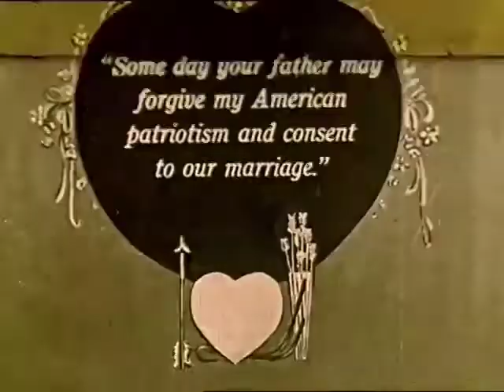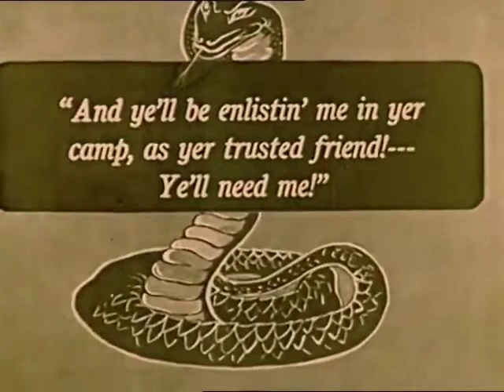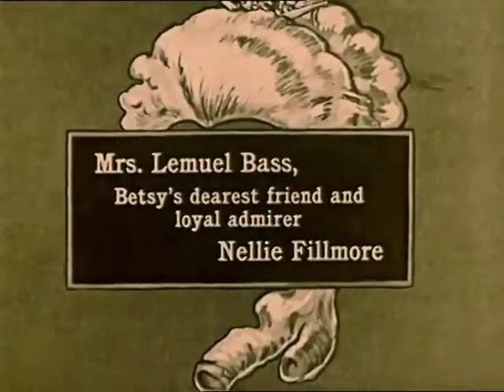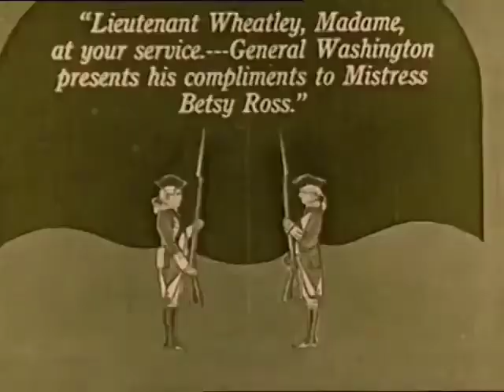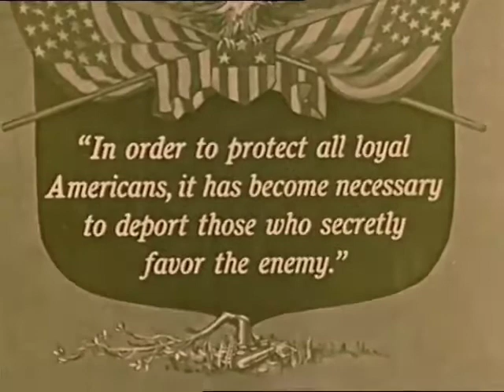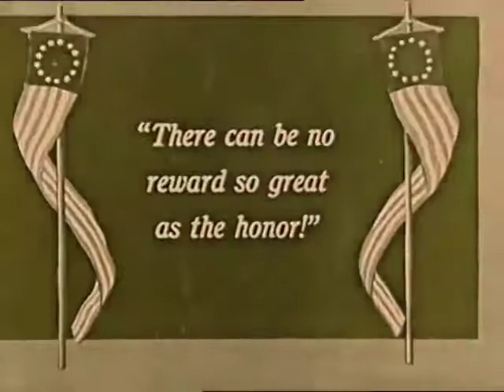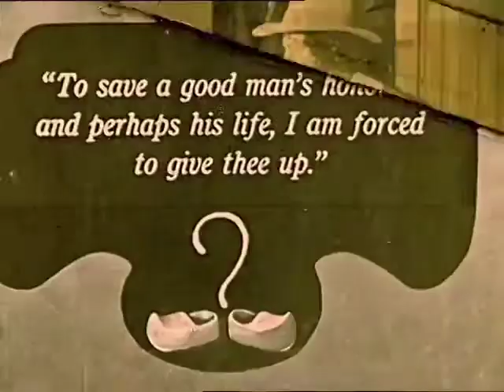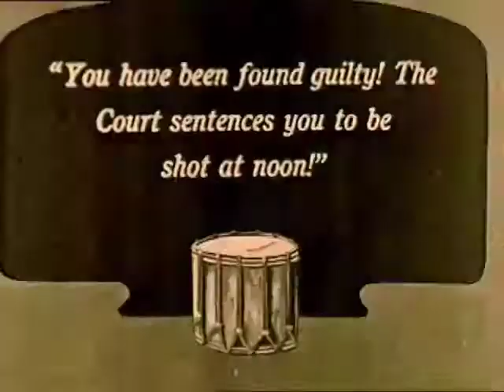Eschatology | Neville Goddard🎵 Lofi Lecture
Eschatology | Neville Goddard🎵 Lecture remastered in his own voice (ihov)
I've remastered this talk and many others from the era to improve audio clarity and listenability.